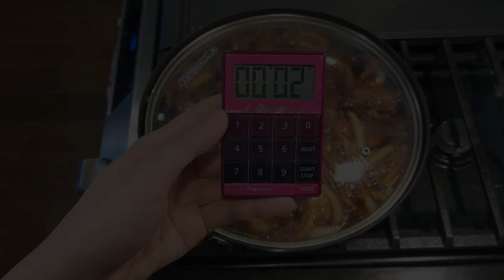How to Make the Most Delicious Chinese Beef Short Ribs Stew with Vermicelli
This video is about How to Make the Most Delicious Chinese Beef Short Ribs Stew with Vermicelli.

☆ピーチソーダ  written by いまたく

00:00 Introduction
00:09 Cut the beef
00:33 Marinade
01:25 Prep Other Ingredients
02:32 Cooking
04:41 Prep Vermicelli
05:05 Plating
05:37 Garnish
05:59 Tasting

Ingredients:
14 pieces beef short ribs (I used wagyu here)
2 tbsp Soy sauce
1 tbsp Dark Soy Sauce
2 tsp Sugar
1 tsp Worcestershire sauce. sauce
1 tsp Sesame oil
1 onion
1 shallot
3 cloves Garlic
1/4 cup cooking wine
2 tbsp Oyster sauce
2 vermicelli
10g rock sugar
1/2 cup water